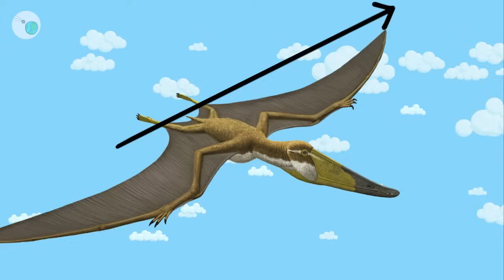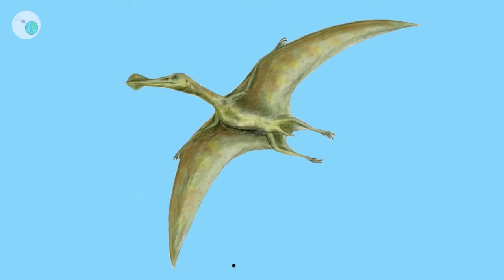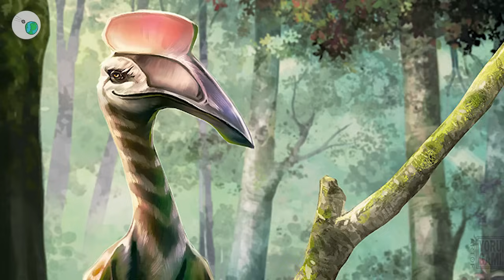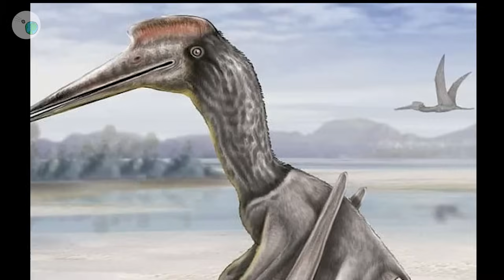Top 5 Most Incredible Flying Giants of Prehistoric Times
Can you imagine creatures larger than any modern bird soaring the prehistoric skies? Join us on this epic journey through time to uncover the true titans of the air. Don’t miss it!